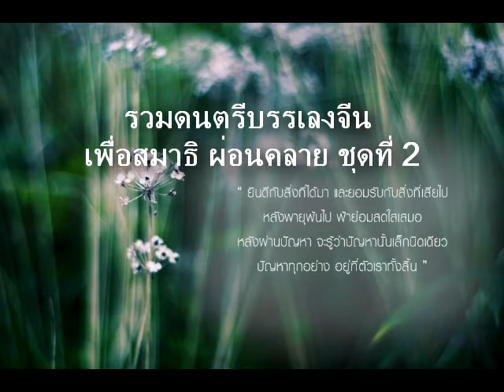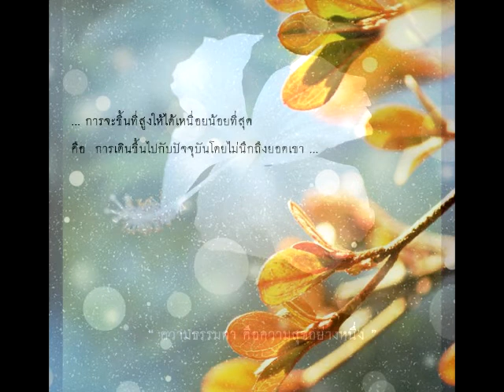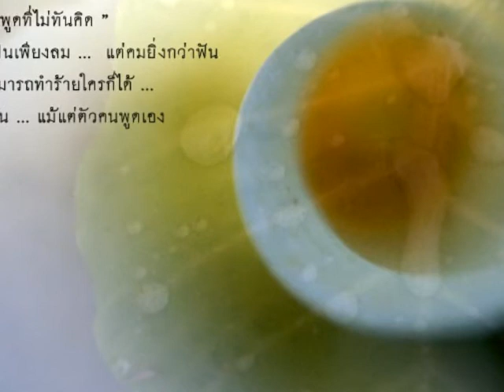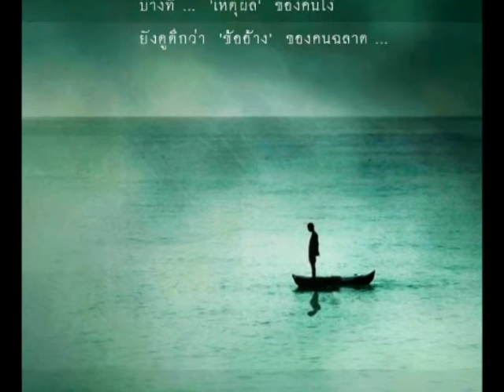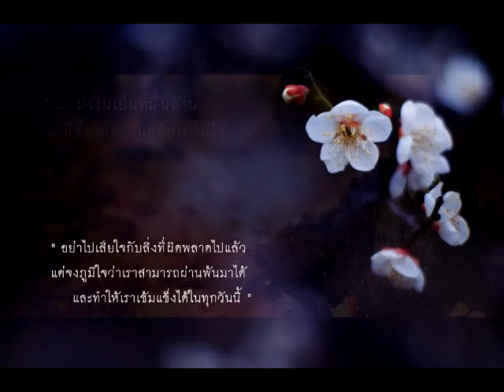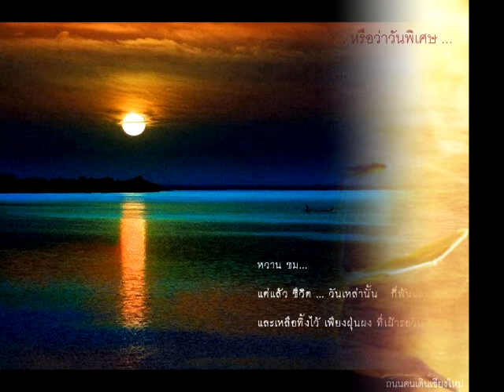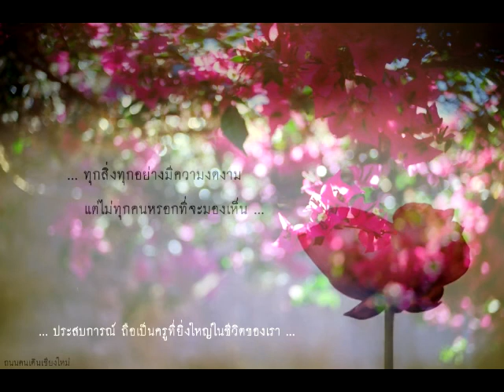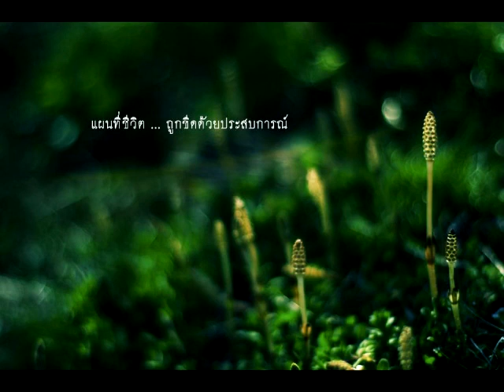รวมดนตรีบรรเลงจีน เพื่อสมาธิ ผ่อนคลาย ชุดที่ 2